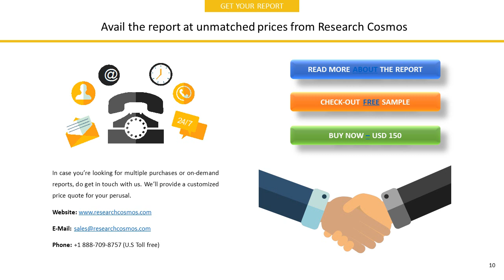HITACHI CONSTRUCTION MACHINERY CO., LTD.Company Profile and Tech Intelligence Report, 2018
The report HITACHI CONSTRUCTION MACHINERY CO., LTD.Company Profile is a detailed document covered company’s Overview, History, SWOT Analysis, Products/Services, Facts, Financials, Key Executives, Competitors, Tech Intelligence, IT Outsourcing, IT Management, Recent Developments and Strategy Evaluation.